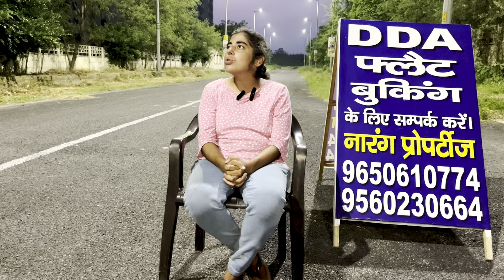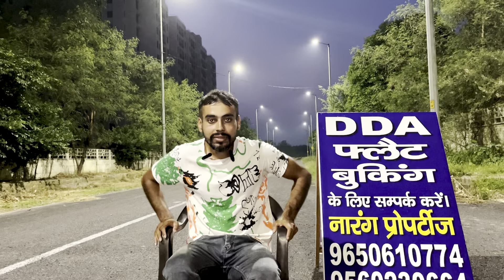DDA housing scheme narela 2024 | cheapest DDA flats in Delhi | DDA flats only in 11.5 lakh